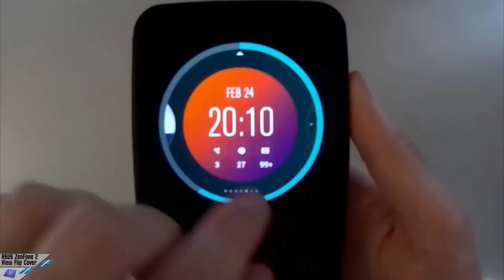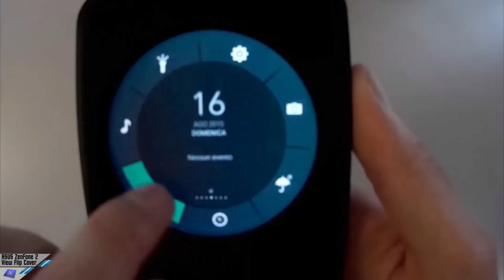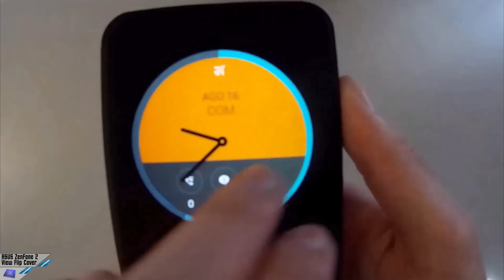ASUS Zenfone2 View Flip Cover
La recensione completa della ASUS Zenfone 2 View Flip Cover su